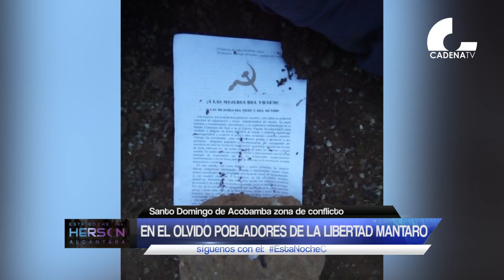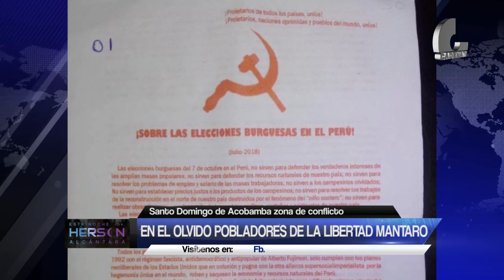Pobladores abandonan centro poblado por miedo al terrorismo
Mientras el referéndum se ha convertido en el tema del momento, Y el posible cierre del congreso tiene en vela a todo el país, existe un lugar llamado centro poblado La Libertad de Mantaro ubicado en santo domingo de Acombaba distrito de la provincia de Huancayo en el VRAE, que aún se mantiene en el olvido del estado.